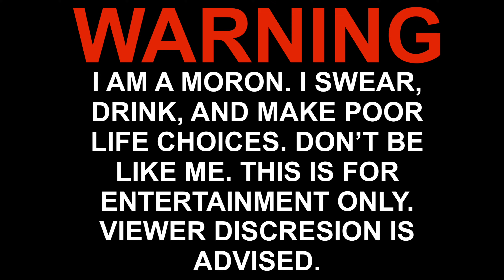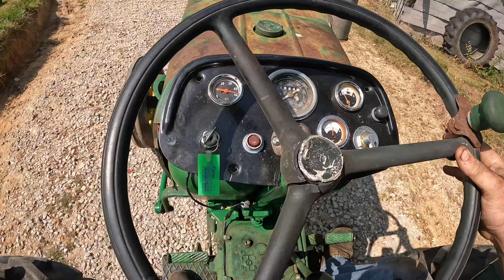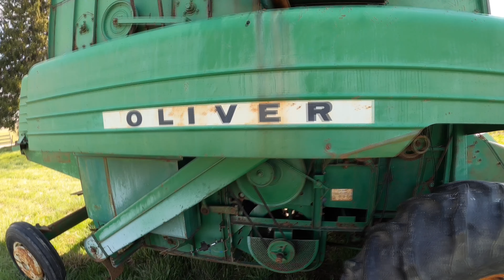OLIVER 1250 (Fiat 415) Oil Change and FIRST DRIVE!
Here we finally get to drive the Oliver 1250 for the first time

***Due to limited time and privacy concerns, I am not available for phone consultations.